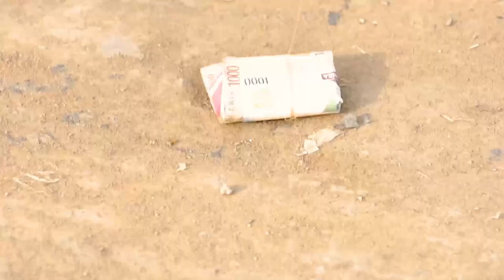ORISUN COMEDY SKIT DOUBLE WAHALA KWAME FILLER 1